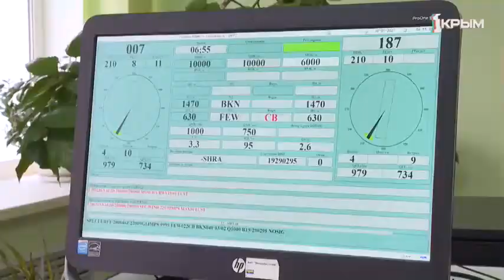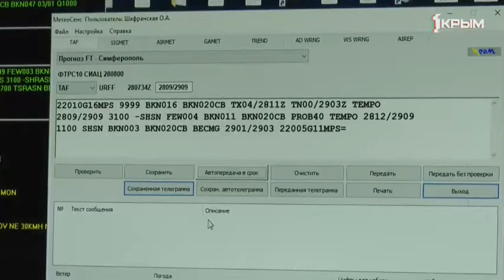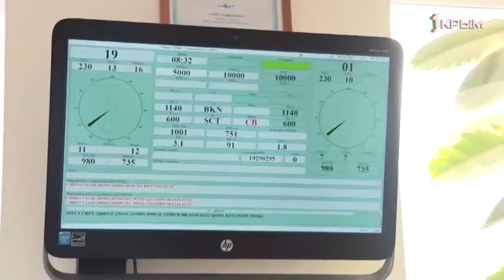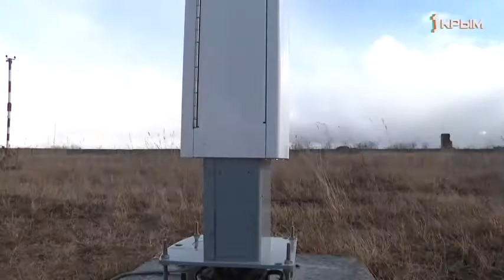Как работает Авиационный метеорологический центр Симферополь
Сегодня, 23 марта, отмечается День работников гидрометеорологической службы России. Поздравляем!

О том, как работает Авиационный метеорологический центр Симферополь и какую информацию получают пилоты перед рейсом смотрите в репортаже журналистов телеканала «Первый Крымский».